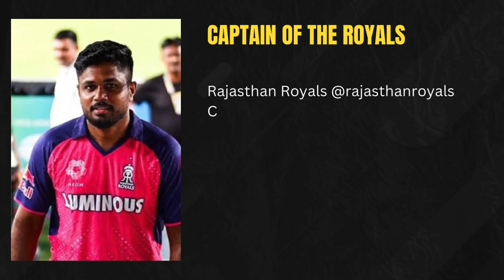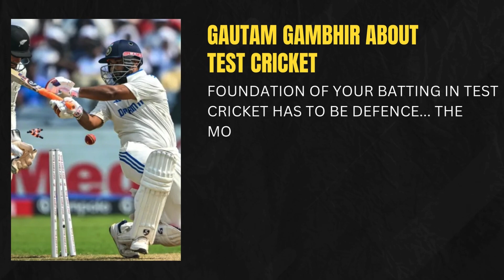LATEST CRICKET NEWS AND STATS UPDATED 1 NOVEMBER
LATEST NEWE ABOUT WORLD OF CRICKET
PCB was absolutely right in this." Yasir Hameed
Former Pakistan opener, Yasir Hameed, suggests that the timing of Fakhar Zaman's tweet could've been better
I MET MS DHONI IN DELHI, PANT WAS ALSO THERE. SOMEONE WILL BE WEARING A YELLOW JERSEY SOON (BIG SMILE)
- SURESH RAINA
NUMBERS THAT MATTER
₹83 CR PURSE REMAINING
3 PLAYERS RETAINED
₹37 CR MONEY SPENT
8 OVERSEAS SLOTS REMAINING
22 AVAILABLE SLOTS
3 RTMS AVAILABLE
royalchallengers.bengaluru Retention Recap! Today's big news: Our plans are locked in!
AB de Villiers @ABdeVilliers17
Proteas making a statement! Great win lads never easy over there. Impressive performance
21.0 CR RCB'S TOP RETENTION
16.30 CR MI'S 4TH RETENTION
Virat Kohli and Rohit Sharma's Retention amount!
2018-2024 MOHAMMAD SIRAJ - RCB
End of an amazing journey
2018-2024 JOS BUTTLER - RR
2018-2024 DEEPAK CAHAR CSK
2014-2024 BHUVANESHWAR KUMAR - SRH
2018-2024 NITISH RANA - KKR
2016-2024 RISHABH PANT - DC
WE HAVE RETAINED PLAYERS WHO PLAY FOR THE TEAM, NOT FOR THEIR PERSONAL MILESTONES
- SANJEEV GOENKA (LSG OWNER)
BABAR AZAM SHOULD FORGET THE CAPTAINCY AND MUST FOCUS ON SCORING RUNS AND ENJOY HIS CRICKET - WASIM AKRAM
RAJASTHAN ROYALS RELEASED
RAVICHANDRAN ASHWIN
Rajasthan Royals @rajasthanroyals
Captain of the Royals. First of his name, Samson. Ready to lead us again!
Rishabh Pant has been released by Delhi Capitals after 9 years with the team!
Where do you see him playing next?
Mumbai Indians have confirmed that Hardik Pandya will continue as the Captain for Mumbai Indians!
The oldest players retained for IPL 2025
MS Dhoni: 43
"I am pleased that Mohammad Rizwan has become the captain of the cricket team; he is a smart cricketer. I pray for his success."
- Shoaib Malik
THE CONDITIONS IN AUSTRALIA ARE ALWAYS CHALLENGING, AND THE SERIES WON'T BE EASY FOR PAKISTAN. WINNING EVEN ONE ODI MATCH HERE WOULD BE A SIGNIFICANT ACHIEVEMENT - WASIM AKRAM
I AM SO HAPPY THAT I GOT A CALL-UP FOR THE BORDER-GAVASKAR TROPHY [BGT]. EVERYONE DREAMS OF PLAYING FOR INDIA. TEST CRICKET IS NOT EASY, AND YOU NEED TO WORK HARD. I WANT TO JUST GO WITH THE FLOW AND KEEP MAKING ANDHRA PROUD."
NITISH KUMAR REDDY INTERVIEW
It's about making sure that we I don't exit senior players too soon and lose that knowledge. That's incredibly important for us to get that balance right.
ANDREW MCDONALD
PAKISTAN IS A VERY HARD TEAM TO PLAN FOR BECAUSE YOU ARE JUST NOT SURE ABOUT WHAT COULD HAPPEN. THEY'RE SO DANGEROUS IN ALL AREAS OF THE GAME. THEY HAVE DANGEROUS SPINNERS AND GOOD FAST BOWLERS TO START THE INNINGS, AND
THEIR BATTERS CAN WIN
THEM GAMES. WE SAW THAT IN THE WORLD CUP LAST YEAR, THEY FOUGHT BACK AGAINST US NICELY WHEN SHAHEEN ENDED UP WITH 4 OR 5 AND RAUF TOOK A BUNCH OF WICKETS. THEN THEY TOOK THAT MOMENTUM IN THEIR BATTING BUT SAME THING HAPPENED TO THEM.
GLENN MAXWELL VIA LISTNR SPORT
ROHIT SHARMA'S TEST RANKING
6TH 30TH AUGUST 2024
24TH 30TH OCTOBER 2024
Rohit Sharma Drops To His Worst Test Ranking In 6 Years After Poor Outing Vs New Zealand
PROUD MOMENT!
FORMER CAPTAIN BABAR AZAM'S BAT, USED IN THE 2022 T20 WORLD CUP FINAL, IS NOW ON DISPLAY AT THE MCG'S LONG ROOM
BABAR AZAM
"IT MEANS A LOT TO ME AND THERE ARE (BATS OF) A LOT OF GREAT PLAYERS HERE, SO THIS IS AN HONOUR FOR ME"
FOUNDATION OF YOUR BATTING IN TEST CRICKET HAS TO BE DEFENCE... THE MORE T20 CRICKET IS PLAYED, THE LESS PEOPLE WILL START DEFENDING
- GAUTAM GAMBHIR